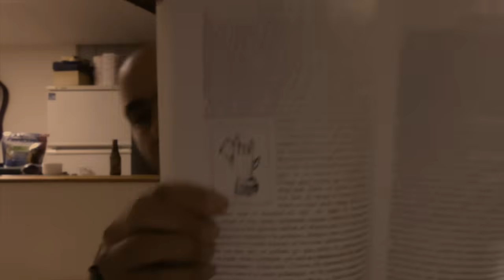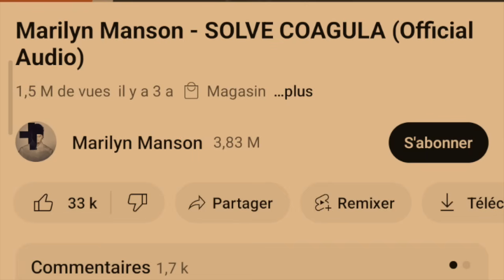Alexis Cosette-Trudel et Baphomet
Le gnosticisme pur est l'âme et la moëlle de la franc-maçonnerie - Albert Pike